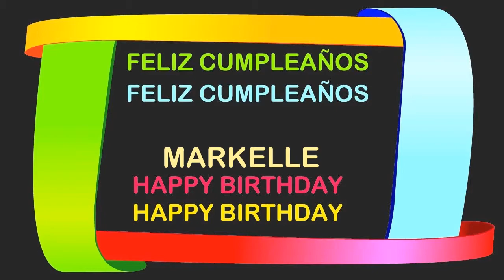Markelle Birthday Postcards & Postales - Happy Birthday